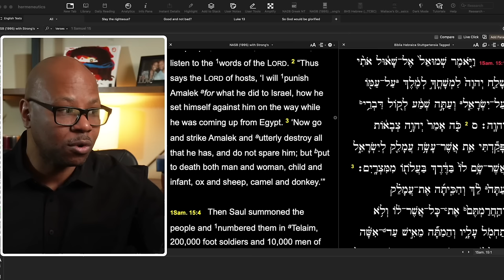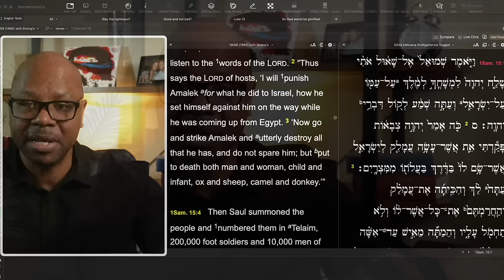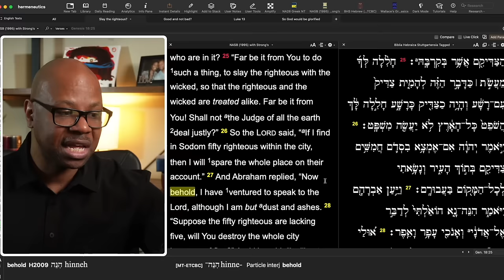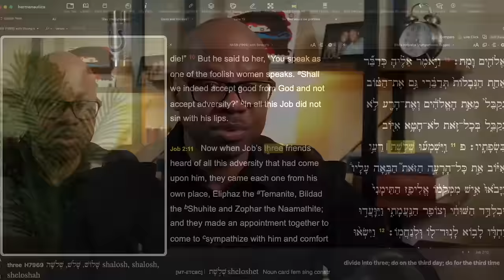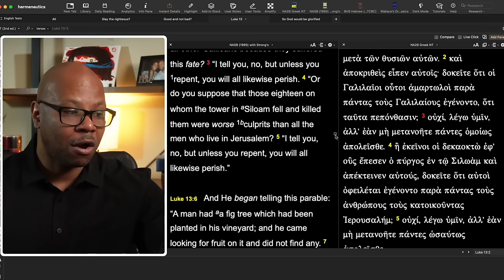How is it Right for God to Kill?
Why does God take the lives of innocent people and babies?